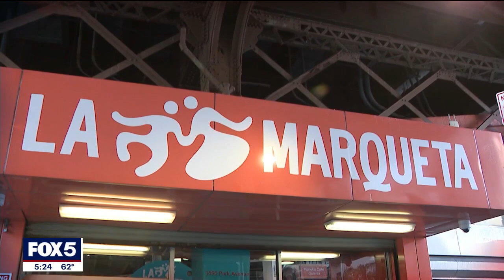A visit to East Harlem's 'La Marqueta'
Sitting in the heart of East Harlem, La Marqueta is a celebration of Latin food and culture. FOX 5 NY's Lissette Nunez visited to see how vendors and people there are celebrating Hispanic Heritage Month.